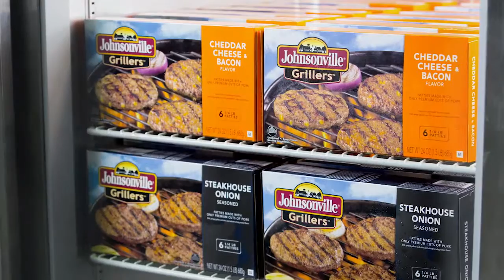Johnsonville - Grillers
Commercial Video Production for Johnsonville Grillers.